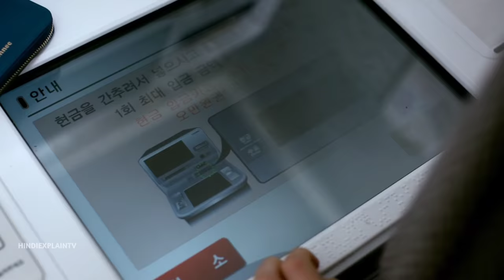ALONE Girl Ignored By Everyone so She did something like no One would have thought | Movie Explained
Hello In This Video I EXPLAINED A South Korean Movie Second Life In Hindi
this Movie Released In Year 2018 Explained In Hindi Language

Don't Take any Action Please 🙏❤️ I'll Delete This Video